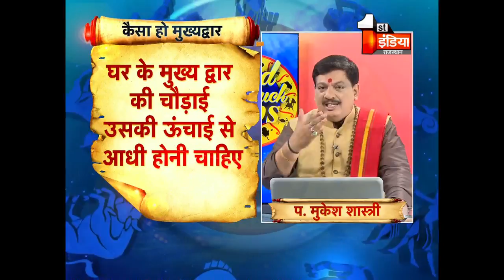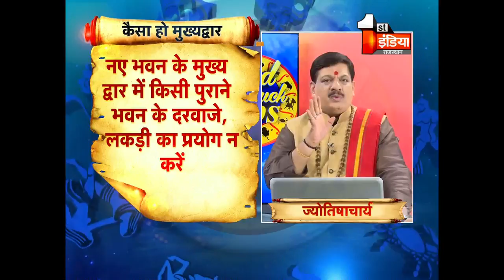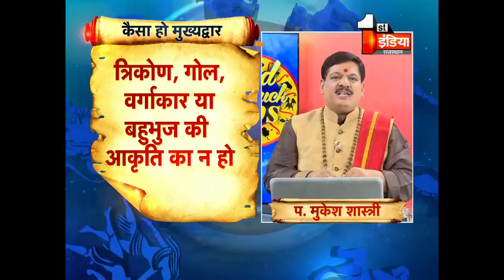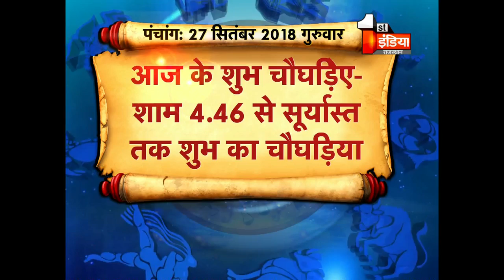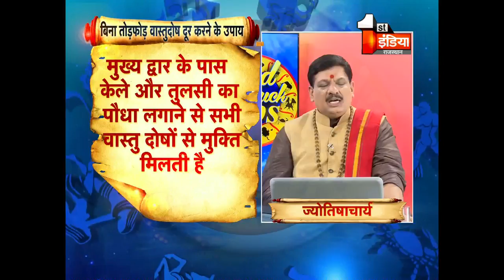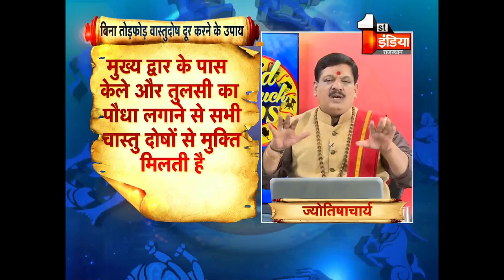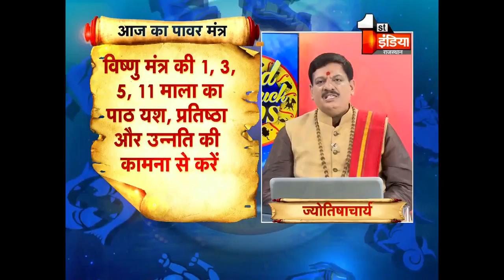वास्तु के अनुसार आपके घर का, आपके ऑफिस का, आपके शोरूम का प्रवेश द्वार कैसा होना चाहिए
किसी भी घर में ,ऑफिस में,शोरूम में प्रवेश द्वार का विशेष महत्व होता है।वास्तु शास्त्र के अनुसार घर ,ऑफिस,शोरूम के मुख्य द्वार की स्थिति का सीधा संबंध उस घर में रहने वाले लोगों ,उस ऑफिस में काम करने वाले लोगो ,उस शो रूम के मालिक की  सामाजिक, मानसिक और आर्थिक स्थिति से होता है। आपके घर ,ऑफिस,शोरूम का मुख्य द्वार यदि वास्तु सम्मत है ,वास्तु दोषों से मुक्त हो, तो घर,ऑफिस,शोरूम में सुख-समृद्धि, रिद्धी-सिद्धि रहती है, सभी प्रकार के मंगल कार्यों में वृद्धि होती है और घर परिवार ऑफिस के लोगों में आपसी समंजस्य बना रहता है और अगर यह गलत हो तो नाना प्रकार की आर्थिक,मानसिक,शारीरिक परेशानियों का सामना करना पड़ जाता है। दोस्तों,जीवन के विभिन्न पहलू , जैसे – – सुख-समृद्धि , पारिवारिक उल्लास , उन्नति एवं विकास के नए अवसर जिन राहों से गुजर कर आप तक पहुंच पाते हैं , वे राहें महत्वपूर्ण तो हैं ही। मानव शरीर की पांचों ज्ञानेंदियों में जो महत्ता हमारे मुख की है , वही महत्ता किसी भी भवन के मुख्य द्वार की होती है।तो दोस्तों अगर आप भी अपने घर में ,अपने ऑफिस में ,अपने शोरूम में खुशियों को आमंत्रित करना चाहते हैं तो प्रवेश द्वार को वास्तु सम्मत अवश्य बनाएं।